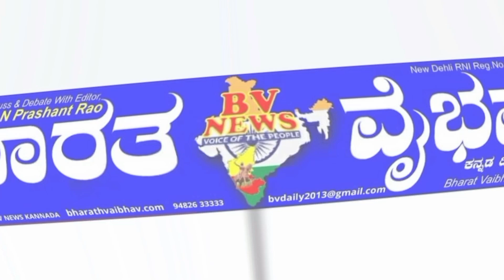ಹುಕ್ಕೇರಿ ಪೊಲೀಸ್ ಠಾಣೆ ಆವರಣದಲ್ಲಿ ಕರ್ನಾಟಕ ರಾಜ್ಯೋತ್ಸವ ಉತ್ಸಾಹಿ ಸಮಿತಿಯ ಶಾಂತತಾ ಸಭೆ